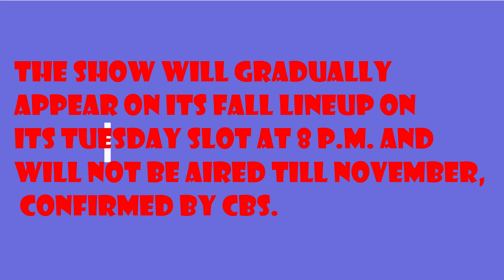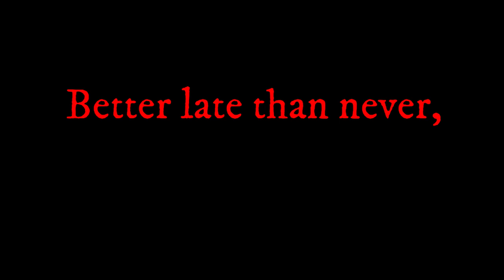Shocking news for NCIS Fans, the announcement about the new season.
Earlier the production on season 17 of CBS’ hit crime drama NCIS was shut in March due to this ongoing pandemic. Which left fans four episodes earlier than it was supposed to be, which was a 24-episode season.

When the show went off the air in May 2020, fans were overwhelmed by the announcement that the show would be returning for season 18.

Fans were too much excited when they got to know the series will return. On August 14, actor Wilmer Valderrama, as Nick Torres on the show, confirmed that season 18 was on its way via his Instagram.

But what does that mean for the premiere date of season 18?
As per the deadline report from August, NCIS and NCIS: Los Angeles are set to start in early to mid-September; LA based production after proper COVID-19 safety precaution.
But for now, CBS has released its September and October TV lineup, it seems that fans won’t be too excited to learn that there is a high probability that any new season is coming to the small screen in the near future.
The show will gradually appear on its fall lineup on its Tuesday slot at 8 p.m. and will not be aired till November, confirmed by CBS.

"This is hardly a traditional fall season, but we are prepared with a strong slate of original content while our regular scripted series begin production," said Kelly Kahl, the president of CBS Entertainment in a statement.

"Based on our current timeline, we hope to start rolling out our previously announced fall series as they become available in November.”